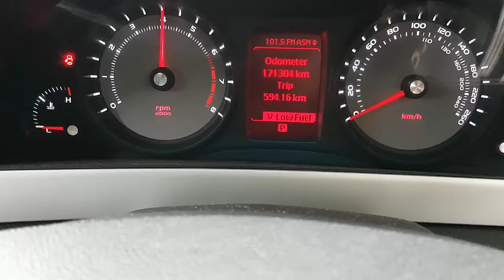WRECKING 2008 HOLDEN COMMODORE 3.6 AUTOMATIC (C26050)